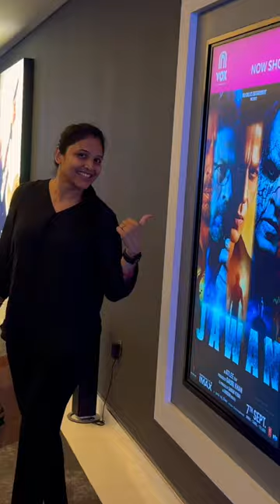Vox cinemas Max Reem mall Abudhabi Jawan ❤️